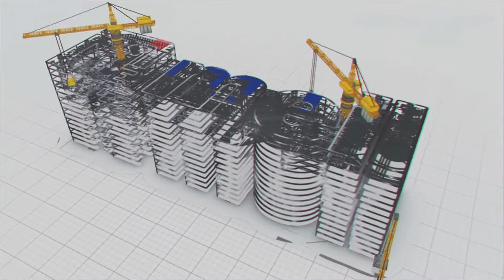Proddatur water supply scheme ||MEIL DRINKING WATER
meil drinkingwater andhrapradesh MEIL is executing the Proddatur water supply improvement scheme awarded by The Public Health & Municipal Engineering Department (PH & ME Dept) of Andhra Pradesh to MEIL in 2021 with an O&M period of seven years.